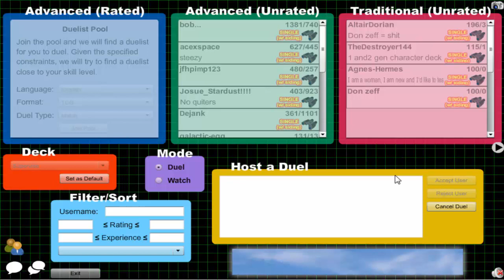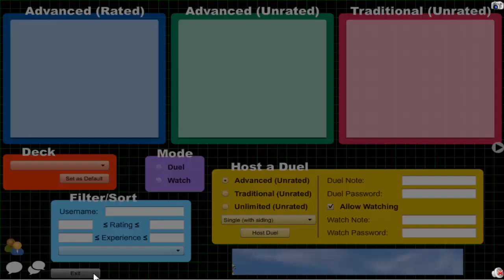Vitamin Y (Forever) Episode 551: Supervise Yubel #79